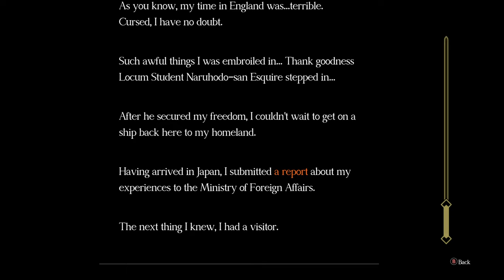The Great Ace Attorney Chronicles [22] The Blossoming Attorney Pt. 2 // A Great Shame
That bit with Auchi at the end was so delightfully silly, and it did a good job in general of setting up the stakes for the second game.

A mystery case that happened during the second game? Exciting!